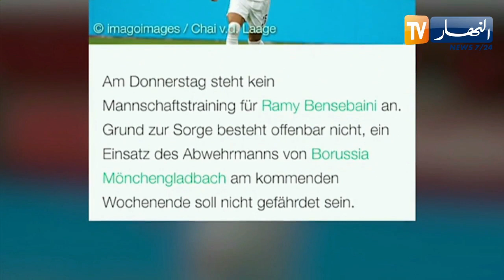نادي مونشنغلادباخ يؤكد بأن غياب بن سبعيني عن التدريبات راجع للإرهاق